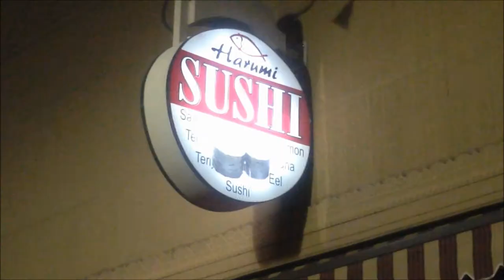Foodie Time!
Hi there, here is another short video of pigging out at a sushi place. Enjoy!